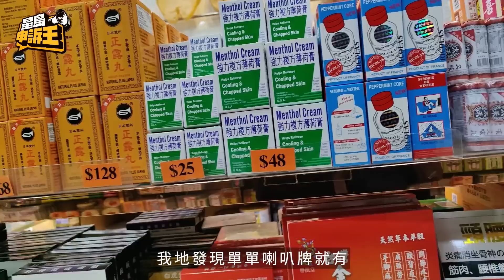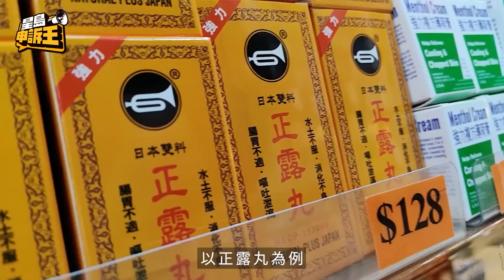放蛇直擊「影射藥物」充斥旺角藥房 喇叭牌最少有4款B貨｜星島申訴王｜藥房｜喇叭牌｜星島頭條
家居藥油是內地遊客來港必定購買的手信，例如安宮牛黃丸、活洛油及腸胃丸等。《星島申訴王》接到市民報料指，油尖旺一帶的藥店最近湧現大量的「影射藥物」，以魚目混珠欺騙消費者，內地社交平台「小紅書」近日有不少用戶上載在香港誤購影子藥品的經歷，當中以喇叭牌正露丸及雙飛人藥水為主。